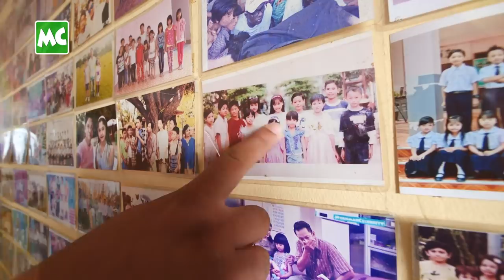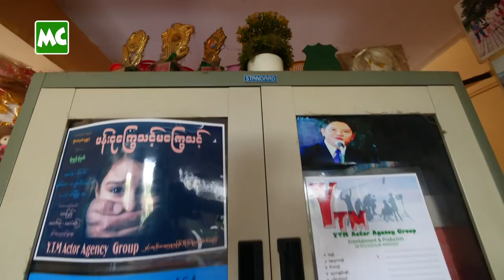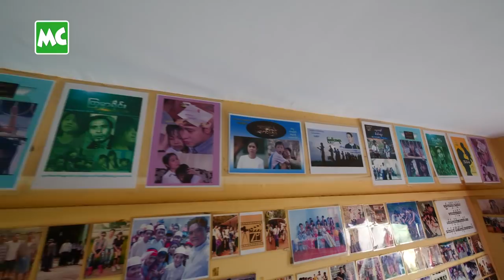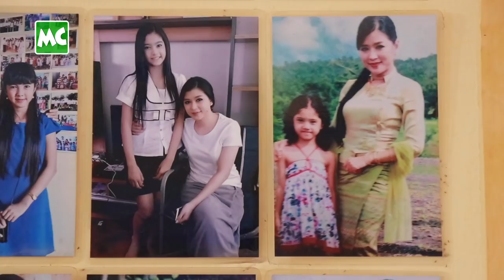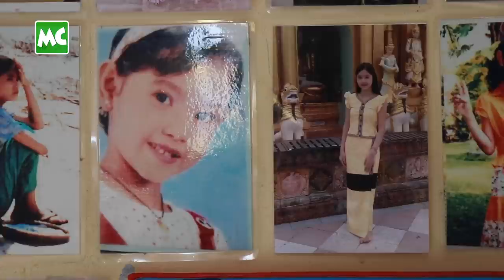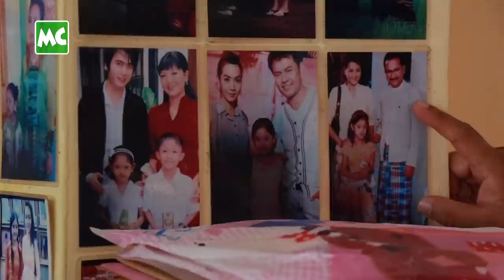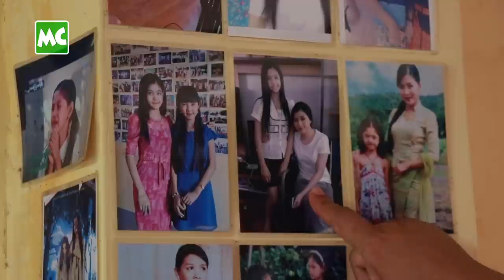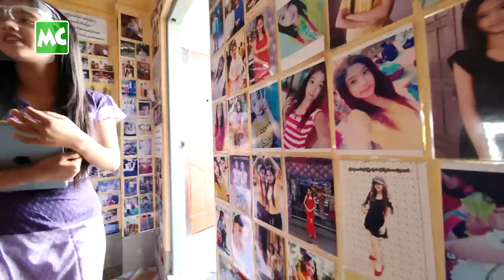ဓာတ်ပုံတွေ နဲ့ အလှဆင်ထားတဲ့ အိန္ဒြာမိုးမြင့် ရဲ့ အိမ် Open Door!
တစ်အိမ်လုံး အပြည့် အနုပညာ လှုပ်ရှားမှု အမှတ်တရ ဓာတ်ပုံတွေ နဲ့ ထူးထူးခြားခြား အလှဆင် ထားတဲ့ သရုပ်ဆောင် ၊ ဒါရိုက်တာ ရဲထွန်းမြတ် ၊ သမီးလေး သရုပ်ဆောင် အိန္ဒြာမိုးမြင့် တို့ရဲ့ အိမ် Open Door!

Myanmar Celebrity TV Update: Actor & Director Ye Htun Myat and her daughter, Actress Eaindra Moe Myint Open Door.